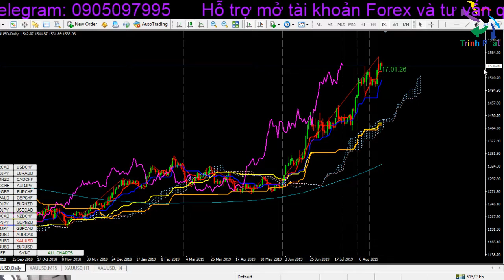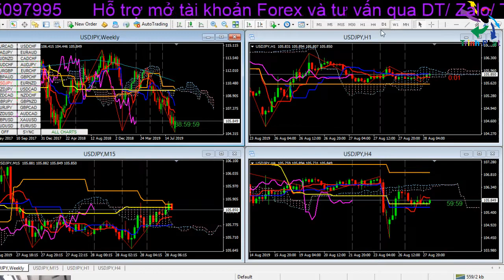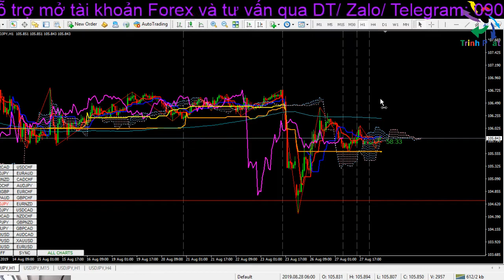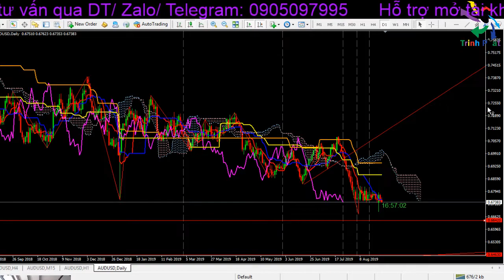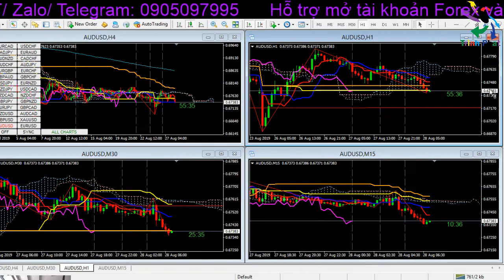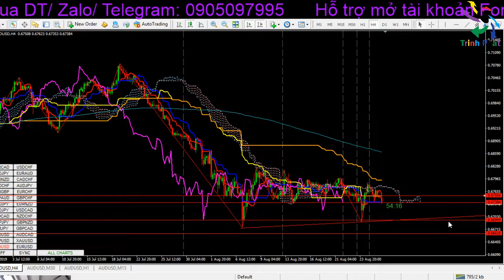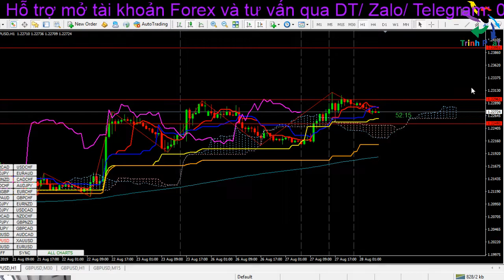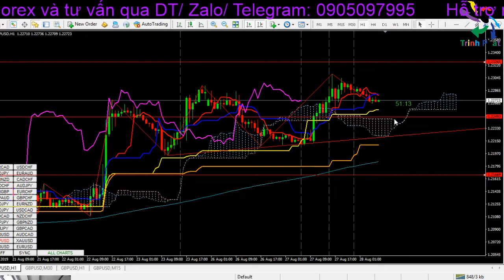Chiến lược giao dịch | Hữu Hậu | 28/08/2019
Ichimoku là một trong những công cụ phân tích kỹ thuật đơn giản và dễ sử dụng, mang lại kết quả chính xác cao, ứng dụng được trong nhiều loại thị trưởng. Mong rằng video này sẽ giúp các bạn hiểu rõ hơn về công cụ tuyệt vời này. Chúc các bạn thành công!

★ Address 2: 214/47 Nguyen Oanh Street, Ward 17, Go Vap District, Ho Chi Minh City